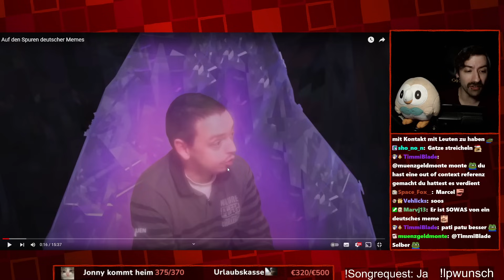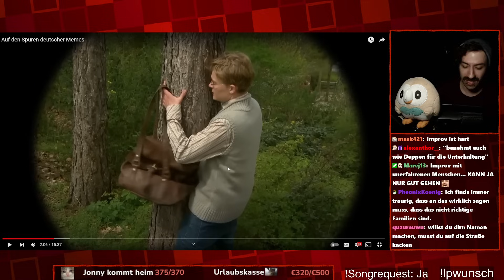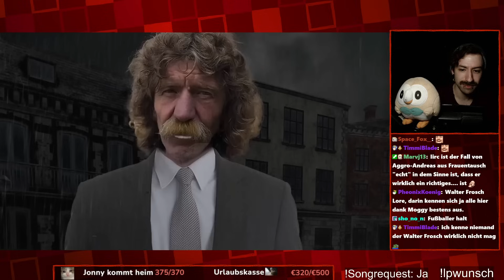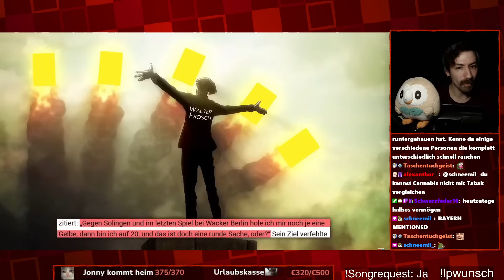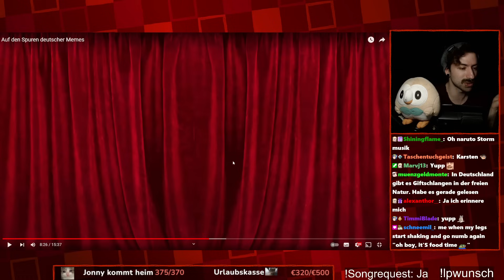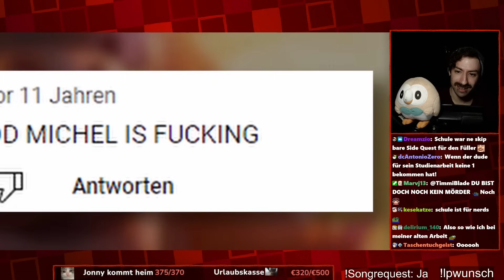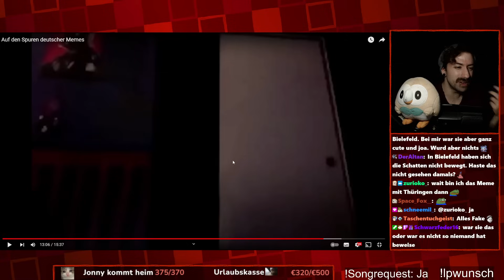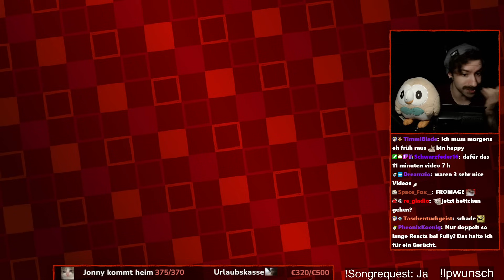FÜLLER REAGIERT AUF JULES - DEUTSCHE MEMES VIDEO